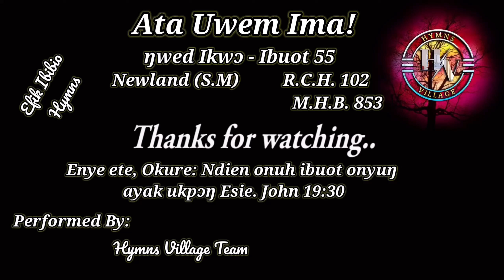Ata Uwem Ima! | Perfect Life of Love | Efik / Ibibio ŋwed Ikwͻ - Ibuot 55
The Church Congregational Hymns  | ŊWED IKWϽ | Efik / Ibibio ŋwed Ikwͻ - Ibuot 55

Newland (S. M) | R. C. H. 102. | M. H. B. 853.
Efik / Ibibio ñwed Ikwọ - Ibuot 55

Ata Uwem Ima!

Enye ete, Okure: ndien onuh ibuot onyuŋ ayak ukpͻŋ Esie.  John 19:30
"Jesus said, 'it is finished'. With, he bowed his head and gave up his spirit " John. 19:30